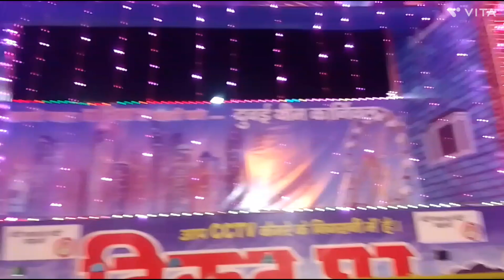Ballia|Ballia Dizniland mela ballia mai aaya hai| Chika litti Ballia